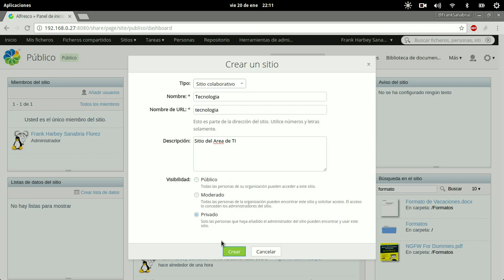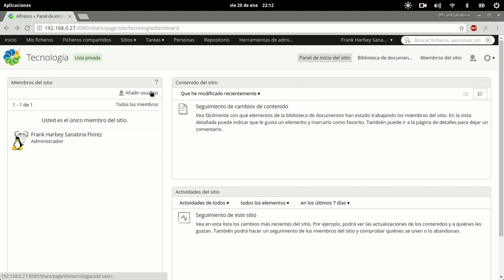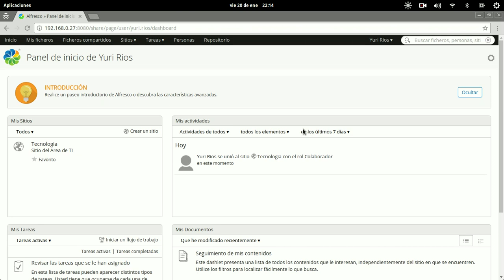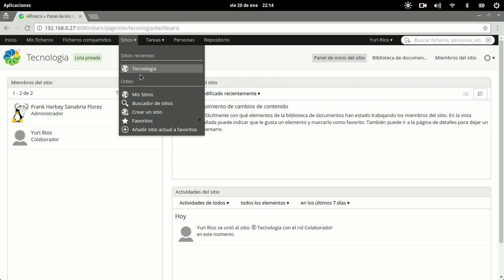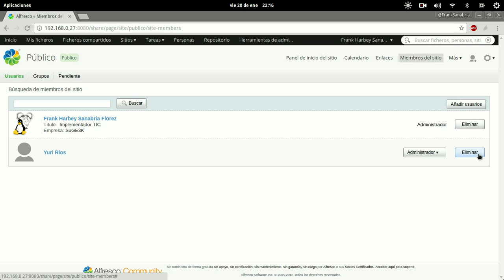Curso de Alfresco Capitulo 15: Agregando e Invitando Usuarios a un Sitio